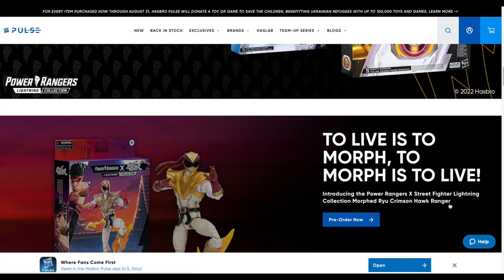Visit POWER RANGERS COMMAND CENTER! MMPR Locations Tour Mighty Morphin Power Morphicon 2022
Welcome to Angel Grove! Visit the Power Rangers Command Center! And other iconic filming locations from Mighty Morphin Power Rangers through Wild Force on the Power Morphicon field trip! *INFO & LINKS BELOW*

🟢 NEXT EVENT: Power Morphicon 2024 (Sorry, not sure if they're doing this trip again yet or not.)

❤️Help us keep making awesome Power Rangers content on YouTube! Your support is appreciated.
► Give the video a like. It’s free and it helps! ☺️

*MMPRtoys FAQ & LINKS!*

WHERE DO YOU BUY JAPANESE TOYS?

DO YOU SELL 3D PRINTS/FILES?

WHERE CAN I BUY POWER RANGERS & TOKU DVDS?

WHAT IS YOUR MAILING ADDRESS?:
Bruno/MMPRtoys
868 W. Street Rd. 345

VIDEO CHAPTERS
0:00 Return of an Old Friend Skit
0:25 PMC Tour Buses
0:36 Downtown Angel Grove
0:45 Green w Evil Alley
1:45 Angel Grove Park
2:47 Return of an Old Friend
3:19 KO-35
3:54 Lunch Stop
4:06 The MMPR Command Center
5:16 Back in Pasadena
5:22 PMC Day 0
5:51 PMC Day 1 Setting Up
7:31 Power Week
7:41 Hotel
8:21 Up Next!